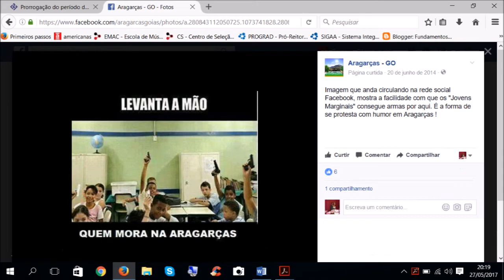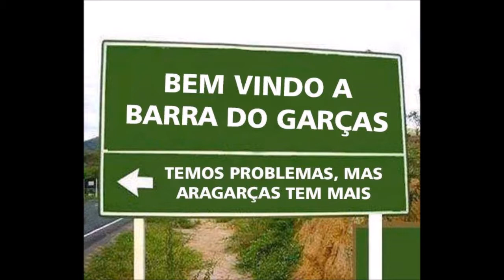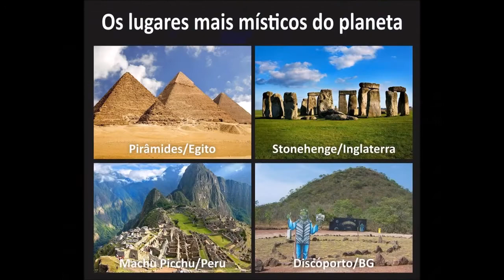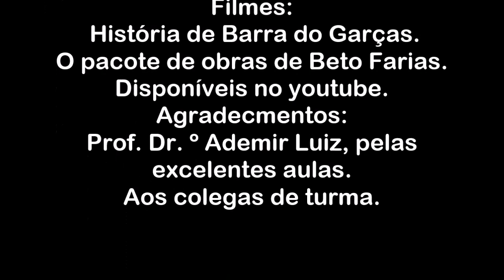O Mundo é diferente da ponte pra cá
Direção: Bruna Alves